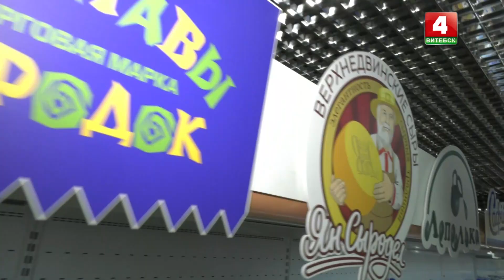Еш, пакуль не запяеш (06.02.2021)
У выпуску: Дранiкi класiчныя з соўсамi.

Iнгрэдыенты: бульба (1 кг.), цыбуля (1 шт.), яйка (1 шт.), мука (2 ст. лыжкi), смятана (400 г.), агурок свежы (100 г.), хрэн (30 г.), кроп (30 г.), цукар, соль, перац.

Вядучыя: Сяргей Маркаў, Iван Кiрчук
© Тэлерадыёкампанiя «Вiцебск»
2021